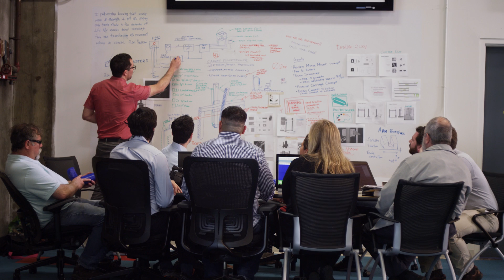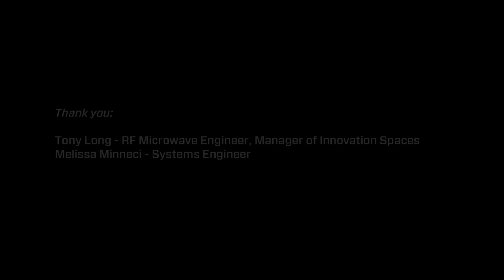Building Hope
A volunteer team of Northrop Grumman employees come together in the FabLab to brainstorm, design and build mobility solutions for Raul Pizarro––an artist with muscular dystrophy––that will extend his reach to pursue his passion.